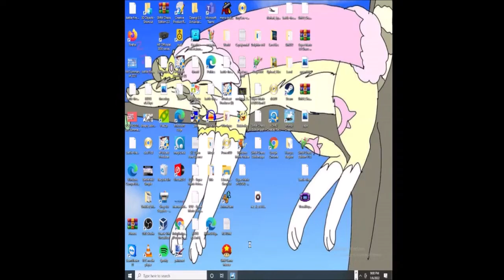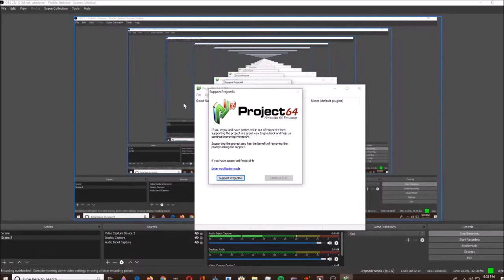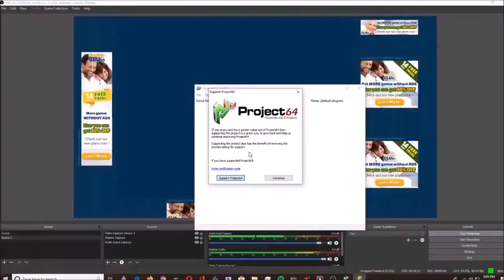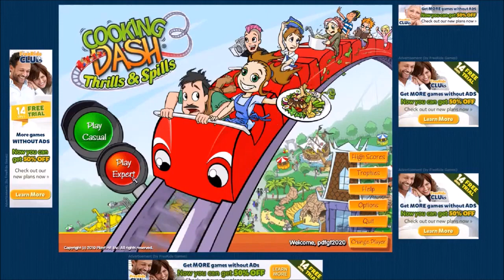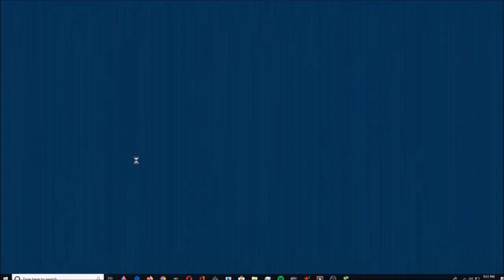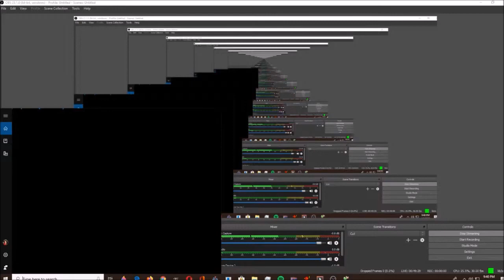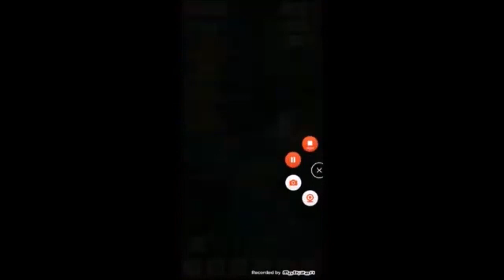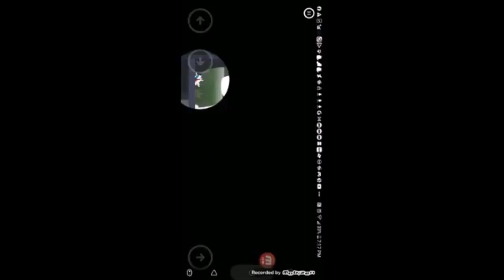November 15, 2023(4)